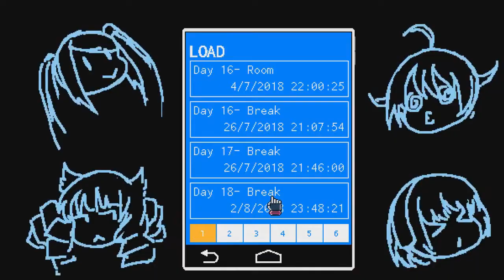VA-11 Hall-A: Cyberpunk Bartender Action: Episode 48: Deadly Alliance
This pairing is one that the world is not ready for.